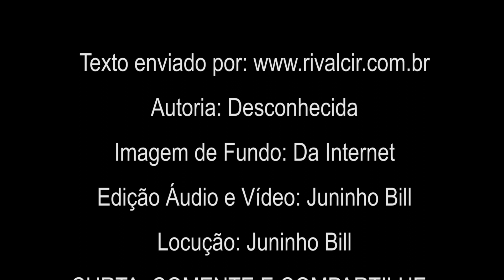EXISTE UM HOMEM! (15-04-21) Homenagem ao pai!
EXISTE UM HOMEM!
Que é tão humano e sensível, por isso, normalmente, sente a ausência do afeto que lhe é dado raramente e de forma pouco comunicativa; Que vibra, se emociona e se orgulha pelos feitos daqueles que tanto ama.
Autoria: Desconhecida
Imagem de Fundo: Da Internet
Edição Áudio e Vídeo: Juninho Bill
Locução: Juninho Bill